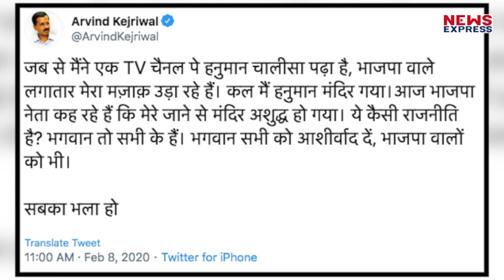Kejirwal पर बोले Manoj Tiwari हनुमान मंदिर जाकर अशुद्ध कर दिया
दिल्ली विधानसभा चुनाव के लिए मतदान जारी है…लेकिन हनुमान जी को लेकर अब भी सियासत थमने का नाम नहीं ले रही है…